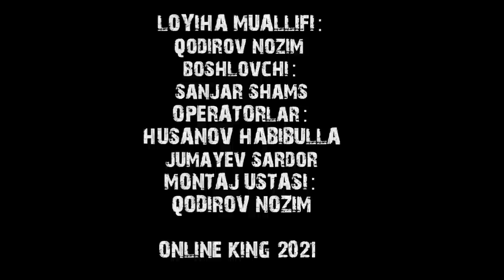Jamoliddin Bobojonov futbolimizdagi xatolar xususiy klublar homiylik shartnomalari Shomurodov haqida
Abu Solix Fox bilan suhbat

Video yoqqan bo'lsa like bosishni unutmang va  OnlineKingMediaTV kanaliga obuna bo'ling va qo'ng'iroqchani bosishni unutmang!!!